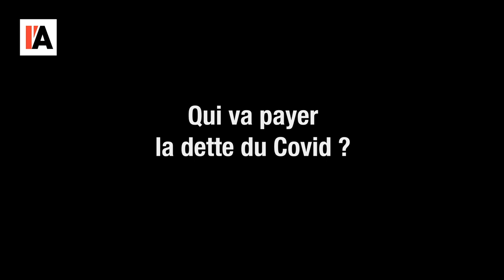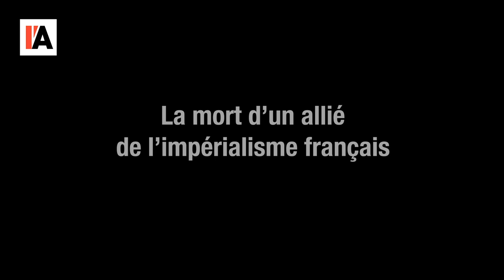Terrorisme en France : quelle politique ? - Le monde vu d'en bas - n°8